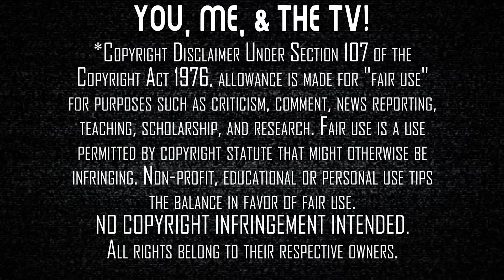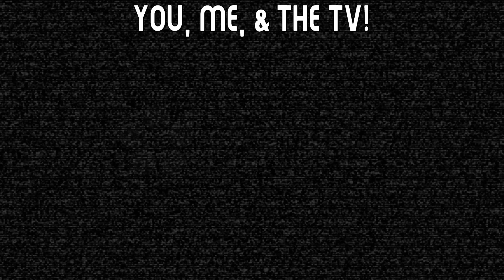House of the Dragon | Season 1 - Episode 7 | TV Reaction | An Eye for a Dragon...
The whole Targaryen family heads to Driftmark for a funeral in House of the Dragon - Season 1. Here's our reaction to our first time watching Episode 7 "Driftmark".

Our Mailing Address:
100 24th St West Ste 1 #3072
Billings, MT 59102